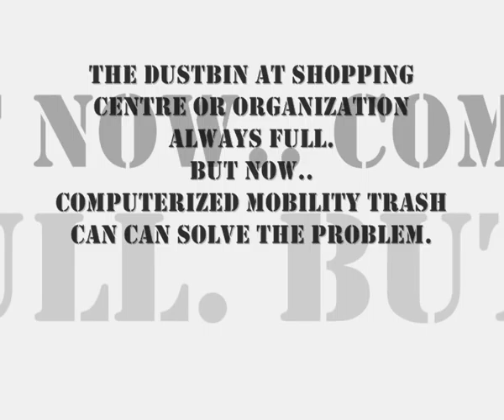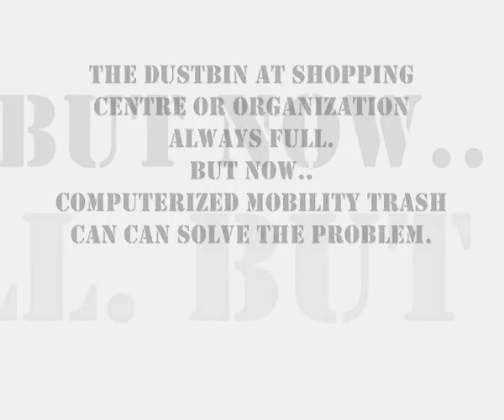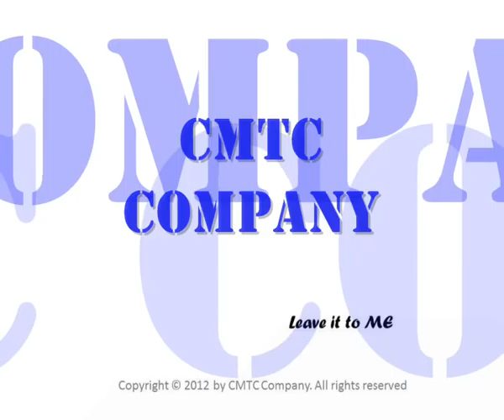CMTC Company-'Computerized Mobility Trash Can' promo vide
We are business students from University Malaysia Sabah.

Computerized Mobility Trash Can is a dustbin which have the ability to move or travel around easily. It is control by a built in control unit or computerized system. This computerized mobility trash can has three sensors. The first sensor is set at the trash can's "door". When people want to throw the rubbish into the trash can, the sensor can sense it and the trash can's "door" will open automatically. The second sensor is set for sense the obstacle.  The third sensor is use for disposal the rubbish in the trash can.